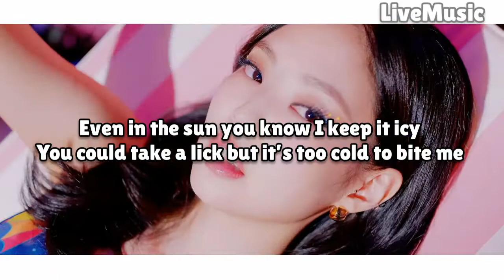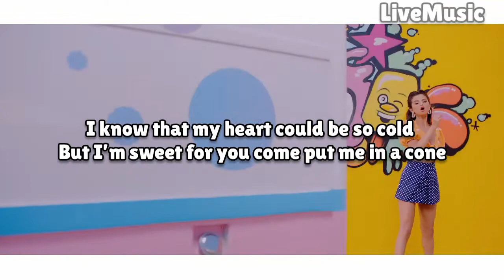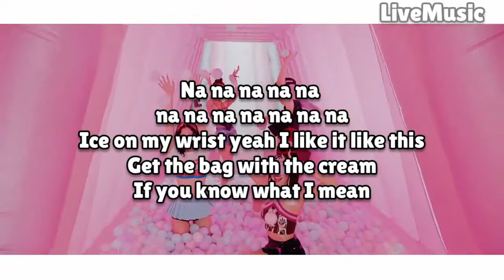BLACKPINK - ‘Ice Cream (with Selena Gomez)’ Lyrics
Lyrics: LiveMusic
Artist: BLACKPINK & Selena Gomez
Single: Ice Cream
Release date: August 28, 2020